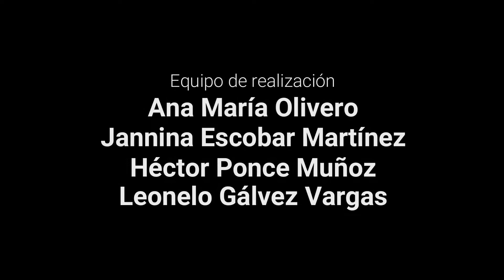Reconocimiento Artistas destacados de Quinta de Tilcoco.